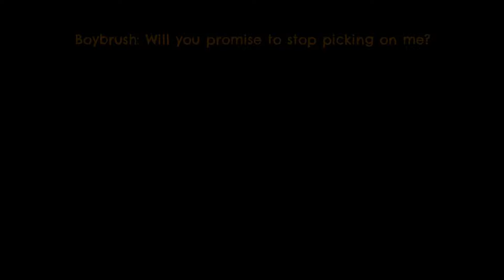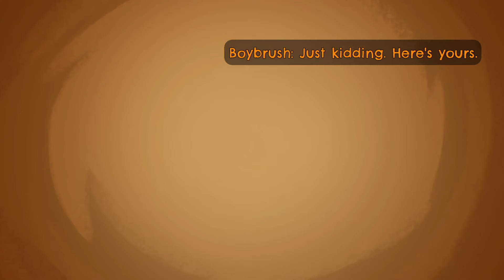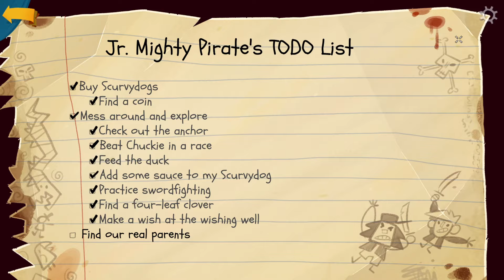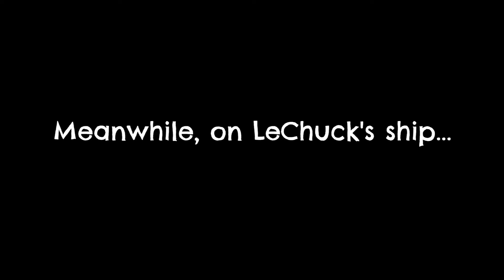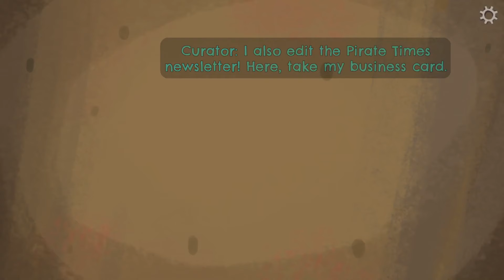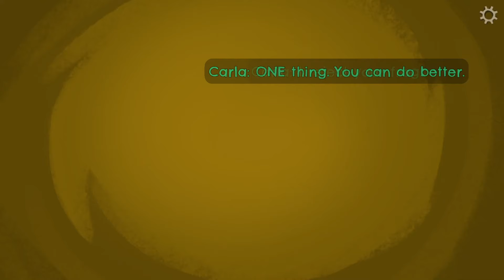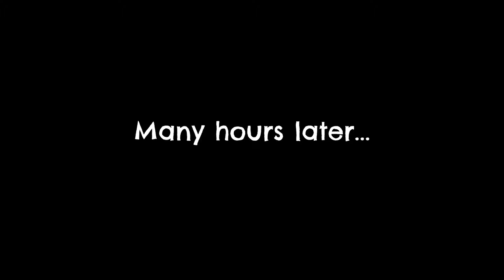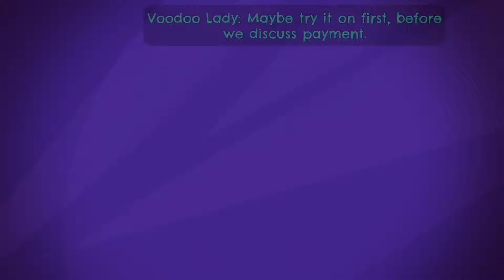Just Playin' Return to Monkey Island *Prelude -An Unexpected Story Begins+Part I -A Friendly Place*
00:15:48  Part I -A Friendly Place

Return to Monkey Island is an unexpected, thrilling return of series creator Ron Gilbert that continues the story of the legendary adventure games.

RELEASE DATE:
19 Sep, 2022

DEVELOPER:
Terrible Toybox

PUBLISHER:
Devolver Digital